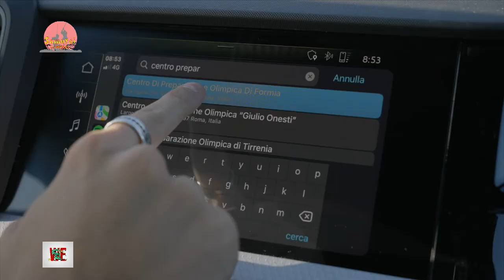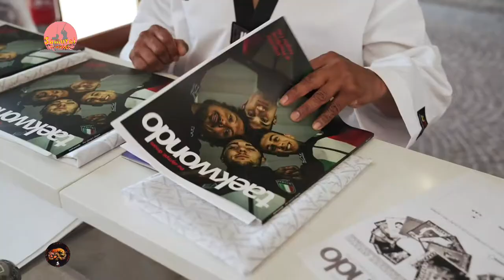LA VOCE DI SAMURAI ST2 P06 SPECIALE TAEKWONDO: DA TOKIO A FORMIA